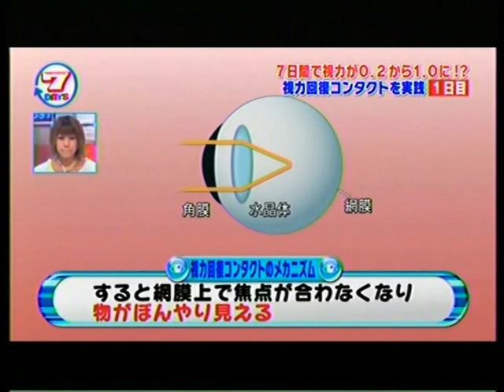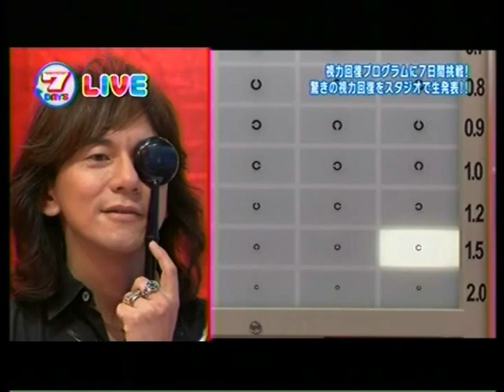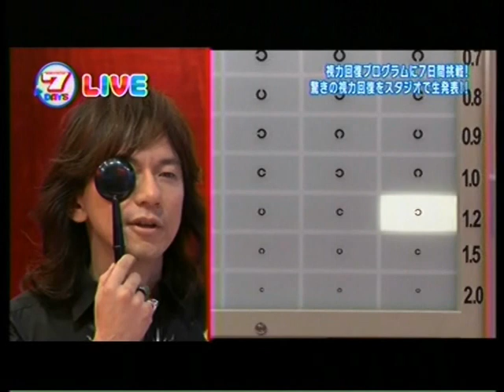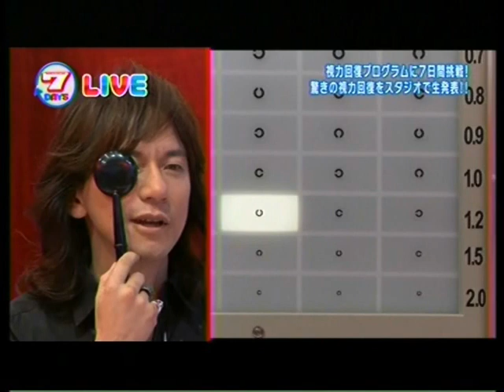夜寝ている間にレンズをつけるだけ 「オサート/オルソケラトロジー」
≪7日間で人はどれくらい視力が上がるのか≫

開始前 両眼とも0.02だったダイアモンド☆ユカイさんの視力は
どこまであがったのでしょうか

医療法人社団 和邇会
三井メディカルクリニック